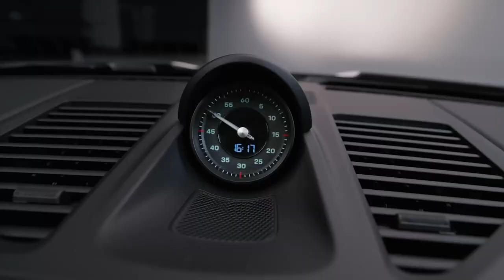Porsche 911 S/T | Black